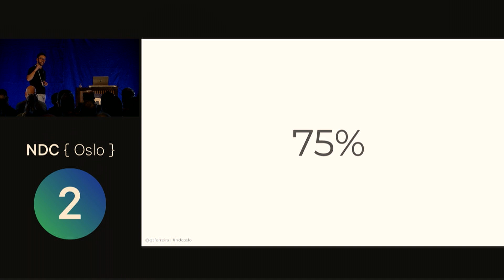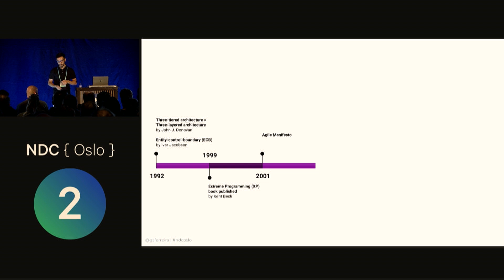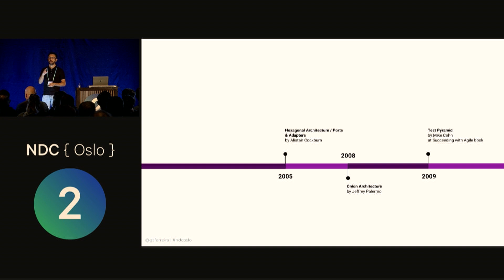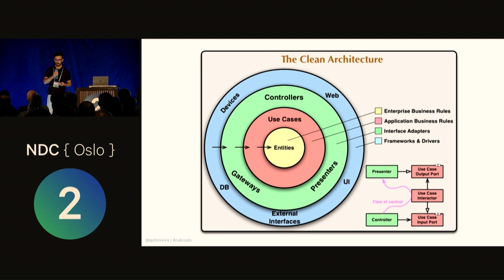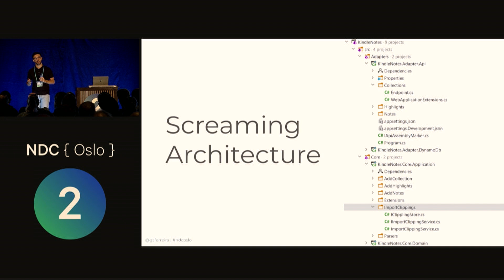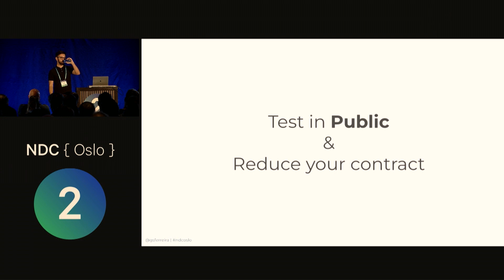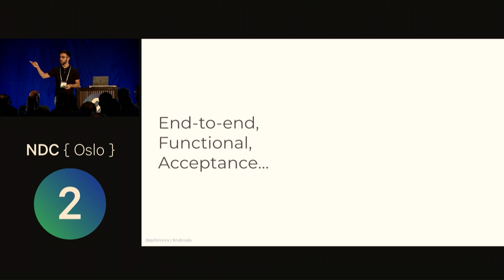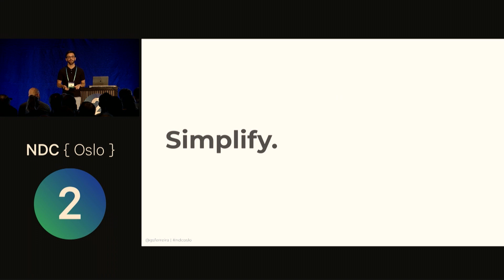The Grand Unified Theory of Clean Architecture and Test Pyramid - Guilherme Ferreira - NDC Oslo 2022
Clean Architecture and Test Pyramid are two important theories of the software world, but how to combine them?

If you ever dug deeper into any of them, you know that the number of interpretations is exponential, so there’s no “one way to do it”.

This is a highly opinionated talk based on my experience, with an approach to combine them. We will go through an API built with .NET, but the ideas are technology agnostic.

If you have faced those challenges, this session is for you. You can expect to go home with a simple and clear way to address them.